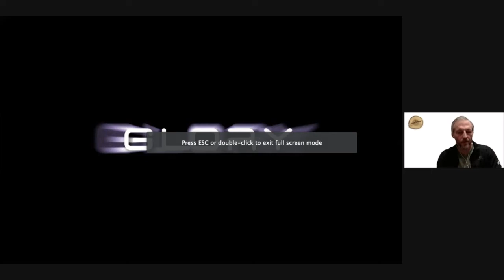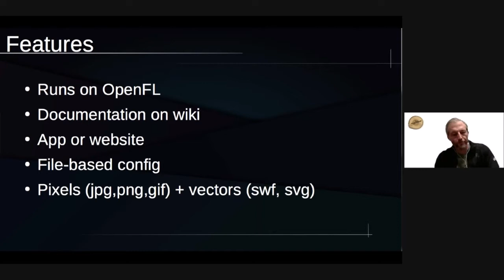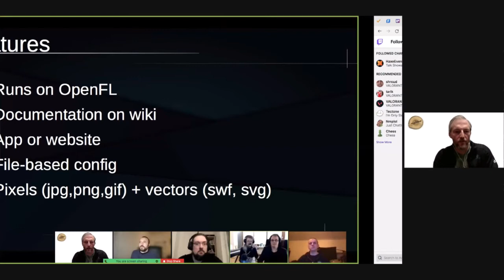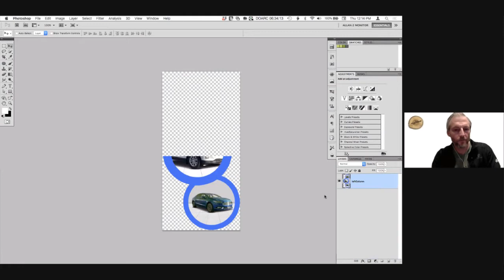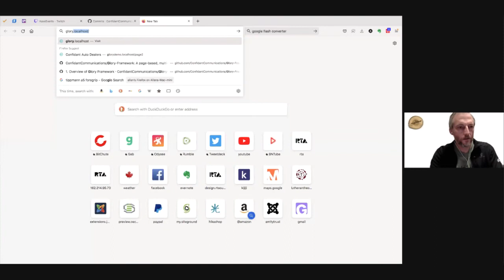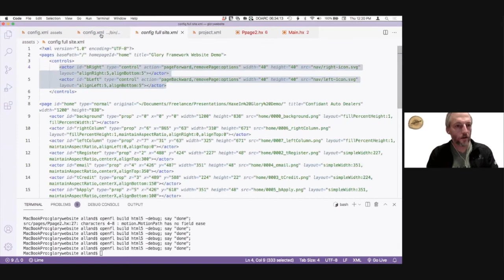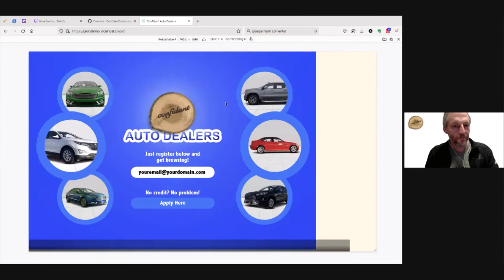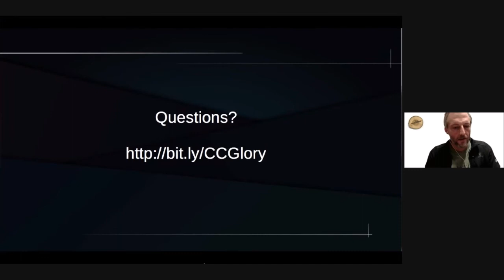Introduction to the Glory Framework - Allan Dowdeswell